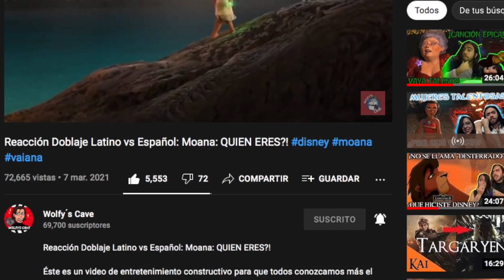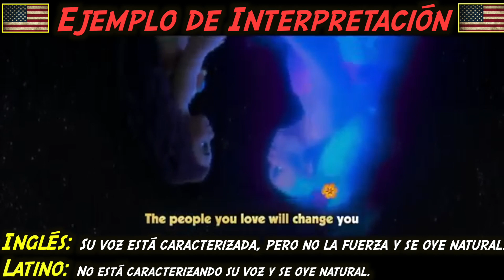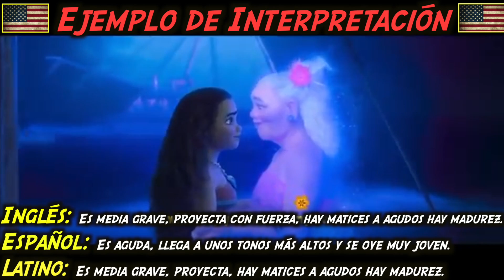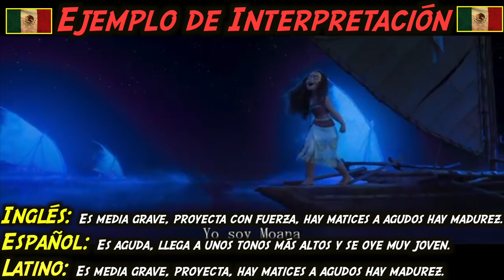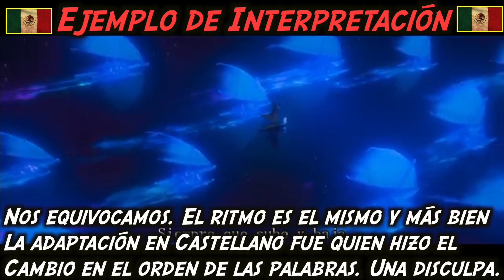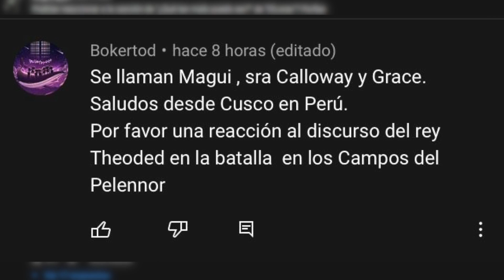Reacción Doblaje Latino vs Español: Moana: YO SOY MOANA!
Éste es un video de entretenimiento constructivo para que todos conozcamos más el mundo del doblaje y podamos hacer críticas que ayuden a mejorar dicho trabajo.

-Los derechos de imagen de Moana son propiedad de Disney y fueron sacadas del canal "The Peach from the IRS".
-Escenas descargadas de los canales: "The Esteves Company, Ultimate Productions, MiniHeroes 25, Cine PREMIERE, DDAYProducciones, Sony Pictures España, Marcelo Bustamante".

¡CORTE Y QUEDA!